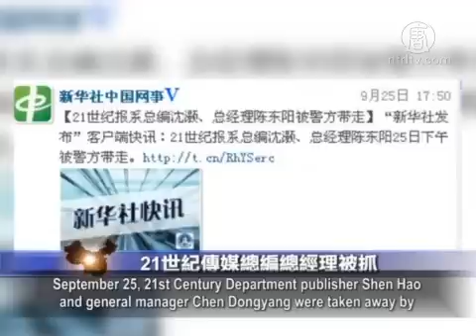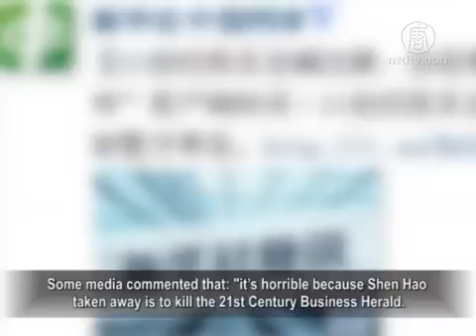WSJ: Chinese Communist Party (CCP) Central Bank Chief Zhou Xiaochuan Possibly Removed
Zhou Xiaochuan's, long career as central bank chief might be ended soon. September 25, Wall Street Journal reported that it is part of wide personnel changes after CCP's inner power struggle.

The report quoted sources that the most likely candidate to succeed Zhou Xiaochuan is the current Shandong governor Guo Shuqing.

The CCP leader Xi Jinping tries to place more allies into top positions in the government, military and Communist Party, said party officials with knowledge of the plans.

The personnel shifts are expected around a major party conclave to be held in October, the officials said, while cautioning that no final decision about Mr. Zhou has been made.

Publisher and General Manager of 21st Century Detained

September 25, 21st Century Department publisher Shen Hao and general manager Chen Dongyang were taken away by police from their offices, which the police also searched.

It's said that Nanfang Media Group fired the publisher Shen Hao and the general manager Chen Dongyang at the afternoon meeting after mainland media reprinted the report from Xinhua News Agency client.

Since the two arrested men are core people in mainland Media Nanfang Group, the news shocked the mainland media. People even said, on the Internet, it's a big earthquake in the Chinese press

Some media commented that: "it's horrible because Shen Hao taken away is to kill the 21st Century Business Herald. We really can't understand such massive corruption plus massive arrests of media people."

A reporter responded: "Obviously, it's true to change people without changing the idea.”

Ilham Case Evidence Illegally Exposed By Xinhua News

Chinese authorities recently sentenced Beijing Uyghur scholar Ilham to life imprisonment on charges of secession which triggered strong condemnation globally. September 25, the CCP mouthpiece Xinhua published supposed documentary and video of the Ilham case trial to expose the case evidence.

Ilham's lawyer Liu Xiaoyuan and Li Fangping posted on the mainland social platform Weixin that most evidence published by Xinhua Agency is false, concealed and tampered with.

It's a serious offense for the Court to allow the media to expose
the case evidence at the appeal time for an invalid verdict.

Liu Xiaoyuan said he talked by phone to the Ilham case judge in Urumqi court, about the court's illegal behavior. The judge said he will reflect to his superior.

Liu Xiaoyuan asked the Chinese authorities to release all the videos of open trial to set the record straight as the Xinhua News published all clips negative to Ilham.